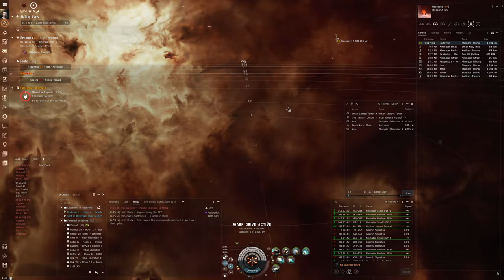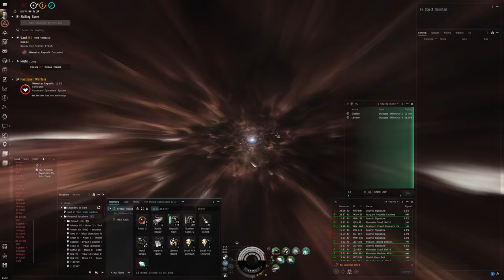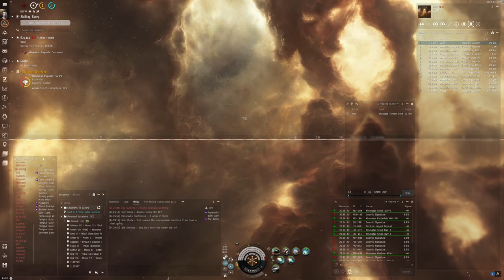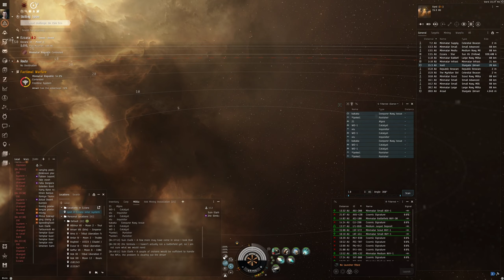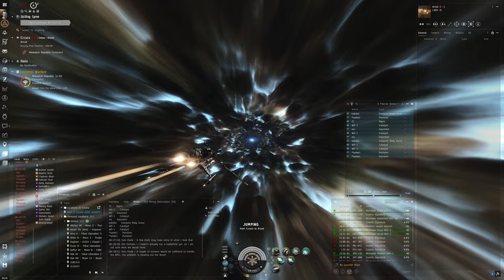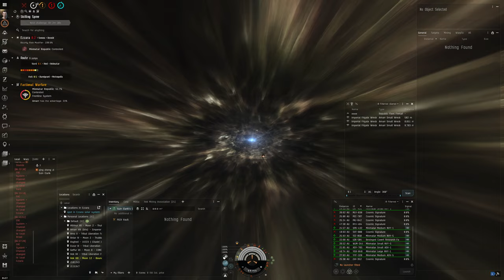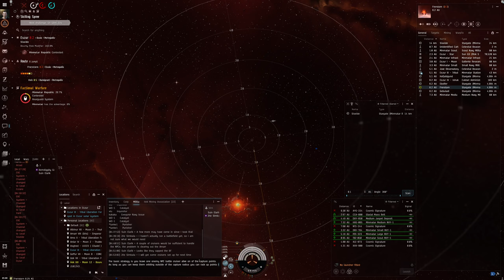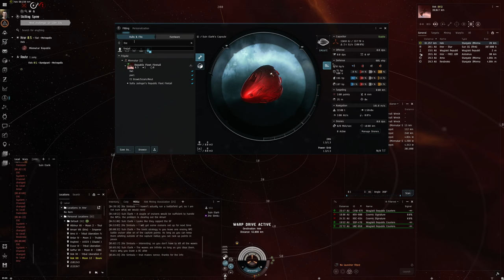Hello World: EVE Online Alpha Experience, Day 312